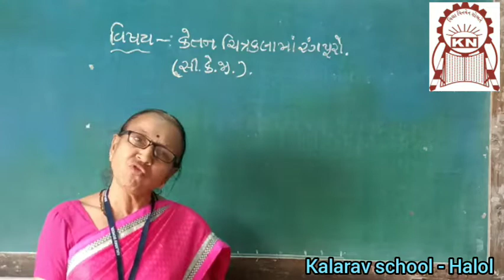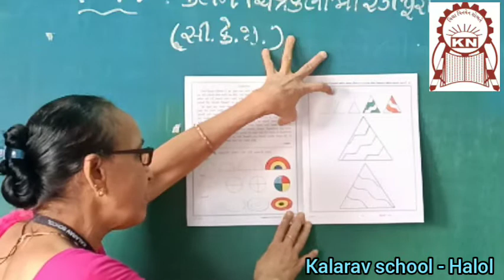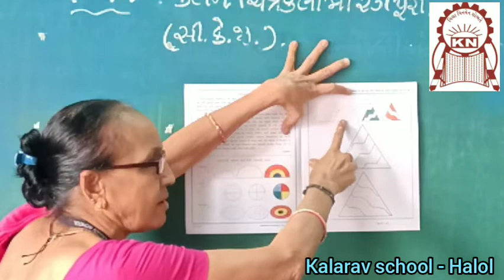K.G. SECTION - KETAN CHITRAKALA